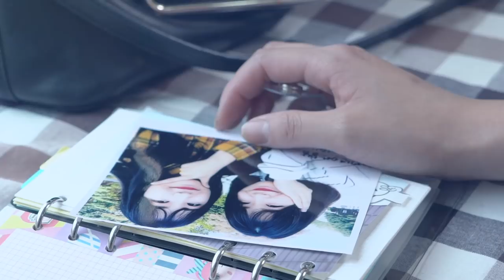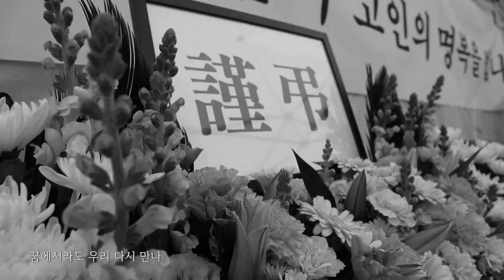[Music video] To you who became a star